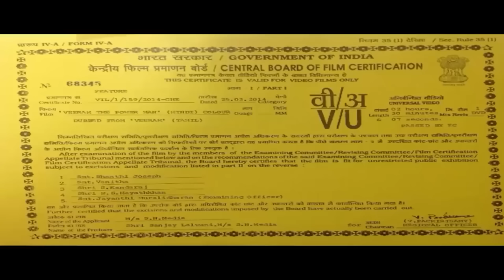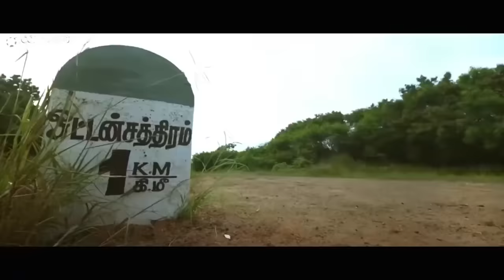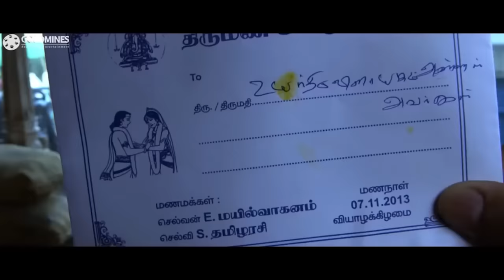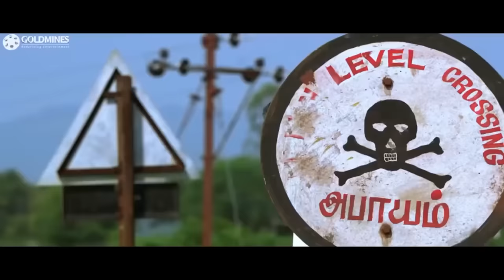Veeram The Powerman (HD)(Veeram) - Ajith Blockbuster Action Hindi Movie | Tamannaah Bhatia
Vinayagam is a tough guy and a vegetable wholesale dealer in a village. He is chronic bachelor living with his four younger brothers who dote on him. One day a girl Kopuram Devi an architect student comes to the village. Vinayagam slowly gets attracted to her urged by his brothers, who have their love interests. But when she comes to know about Vinayagam's violent face, she distances herse